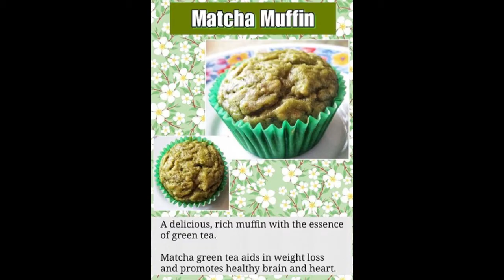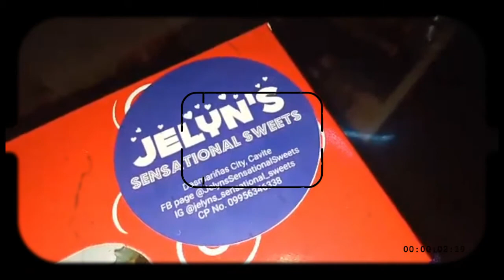matcha muffin review